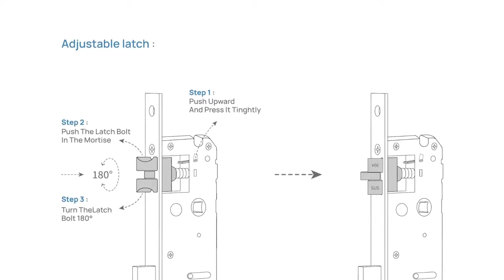iNOVO Spynos be raktų SV1B Montavimas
Durų rankena valdoma Bluetooth per programėlę, pirštų antspaudu, kortelėmis, PIN kodais, standartiniais raktais. Spalva: sidabrinė.

Durų užraktai „iNOVO“ – tai modernūs ir šiuolaikiški išmanieji durų užraktai, durų rankenos Jūsų namams ir sprendimai „AirBNB“ nuomos verslui.

Žemiau rasite sprendimus kiekvieno poreikiams.

Durų spynos ir užraktai valdomi (Fingerprint) piršto anspaudu.
Durų spynos ir užraktai valdomi (Magnetic cards) magnetinėmis kortelėmis.
Durų užraktai ir spynos valdomos (PIN codes) kodais.
Išmaniosios durų spynos ir užraktai valdomi programėle telefone (Bluetooth) ryšiu.
Išmaniosios durų spynos ir užraktai valdomi programėle telefonu nuotoliniu būdu (Wi-Fi) ryšiu.
Sprendimai viešbučiams, „Airbnb“ užraktai, spynos, programinė įranga.
Pakabinamos spynos ir užraktai valdomi išmaniuoju telefonu, PIN kodais, piršto anspaudu.

Pagrindiniai šių užraktų privalumai:

Veikia be jokių papildomų laidų su baterijomis. (Veikimo laikas 12-24 mėnesiai).
Yra avarinis atrakinimas standartiniais raktais arba su galimybe pakrauti bateriją.
Testuota 200.000 atrakinimo ciklų.
AES256 saugumo lygis.
Laikinos prieigos suteikimas SMS, Messenger, El. paštu.
Spynos valdymo ir įvykių istorija
Valdomi užraktai balso asistentų „Alexa ar Google“ pagalba

Tai modernūs ir išskirtinio dizaino durų užraktai.
Itin kokybiški ir tvirti nerūdijančio plieno korpusai bei įrenginiai atsparūs vandeniui (IP55).
Beraktės ir saugios durų užraktų valdymo sistemos, kai spynų valdymui nebereikia standartinių raktų.
Tinka visų tipų durų užraktams: Scandi, DIN standartas, šarvo durys ir t.t.
Idealus sprendimas Jūsų namams ir verslui.

Pavadinimas Aprašymas
Atrakinimo būdai  TTLock app, piršto antspaudu, PIN kodai, raktais, MF1 kortelėmis
Darbinė temperatūra -20°C~70°C
Drėgnumo santykis  20%~90%
Baterijos  6V (4x AAA Batteries)
Kortelės MF1 Kortelės (13.56MHz)
Piršto antspaudai Neribotas kiekis
Matmenys 300mm*40mm